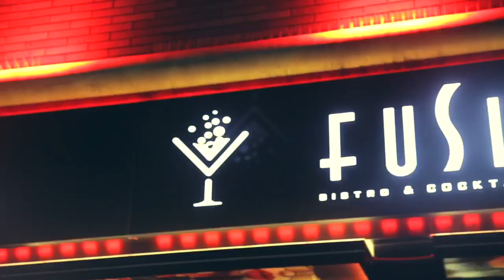Vida Fridays at Fusion Astoria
For Details. Fusion Astoria Lounge 34-19 Steinway st, Astoria NY 2X1 Drinks & Ladies Free Hookah Til 12am. Everyone Free Til 12am on Guestlist.

Every Fridays at Fusion Lounge

Vida Fridays
Live || Drink || Party

at Fusion Astoria 34-19 Steinway st, Astoria 11101 NY
Dj Spin One Birthday Celebration

Guest Djs:
Big Ben
Abrupt
Chino
Ralphie Mercado
Bash
Rush One
Loud One
Louie Minaya
HennyFX

Bottle Service and Birthday Packages Available

Early Bird Special
Silver Package
2 Premium Bottles
1 Champagne
1 Hookah
Free Admission $300

Gold Package
2 Premium Bottles
1 Belaire Champagne Rose
1 Champagne
Free Admission $400